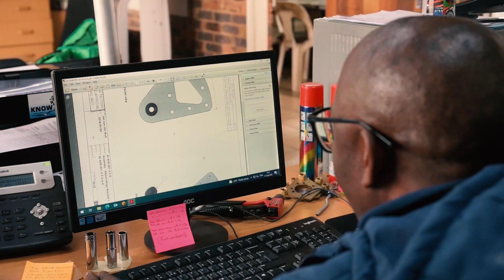Sling Aircraft Sub-Assembly Staff Interview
This month on meet the team, we introduce you to Peter Nakeng, our Sub-Assembly Manager who heads the department responsible for the assembly of your Sling airframe and who has been with HQ for 13 years!

"I was in the UK in Sywell assisting with the Sling LAA Build. We built a Sling in 6 days and on the 7th day, it flew. That was my best memory ever!"

This is Peter's story.